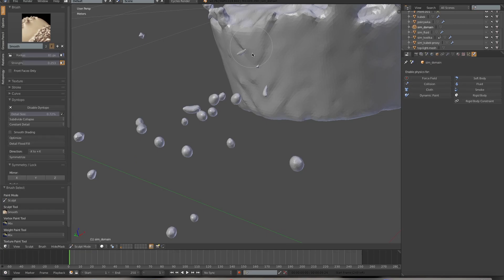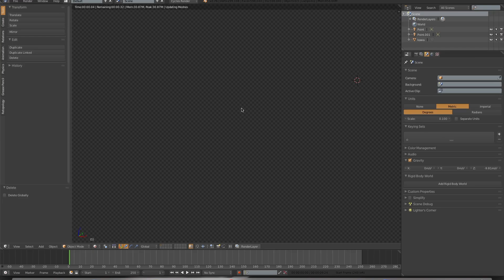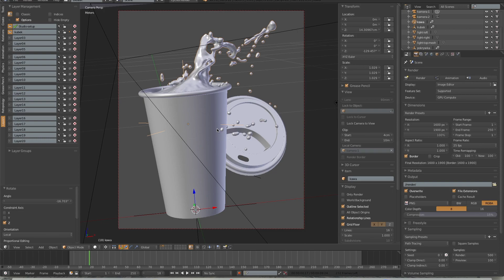Vending Machine front panel design with Blender and Cycles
Smakołyk - projekt panelu automatów z napojami